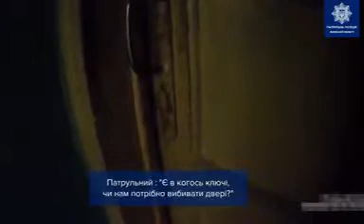Пенсионерка несколько дней пролежала на полу в собственной квартире, пока соседи не вызвали полицию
Вероятнее всего, у женщины случился инсульт. ЧП произошло во Львовской области.